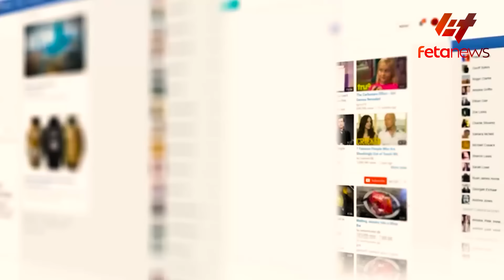Ethiopia - ፊልድ ማርሻሉ ስለ እስክንድር፣ የጌታቸው እና ደብረጽዮን ሽምግልና፣ አወዛጋቢው ጄነራል እየመጡ ነው፣ ኢትዮጵያውያኑ ሆነ ተብሎ ሰምጠዋል